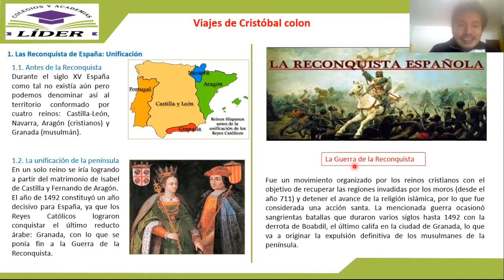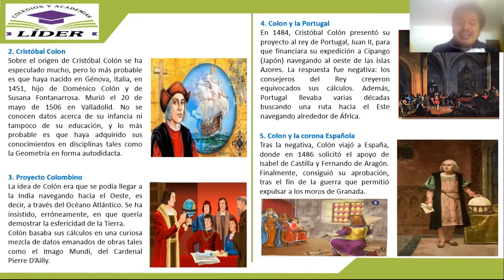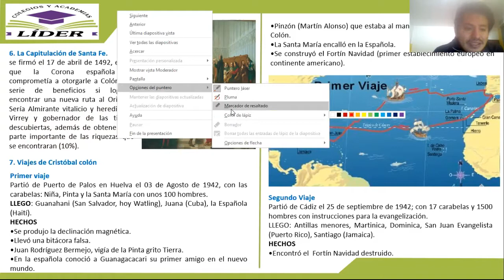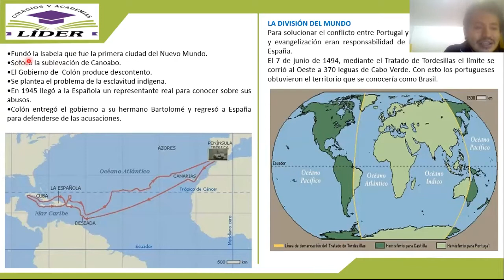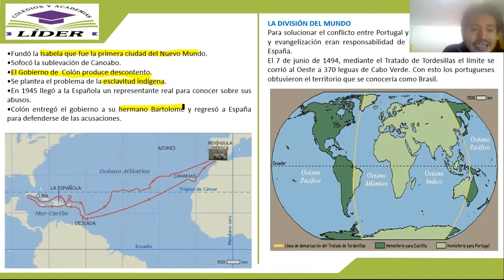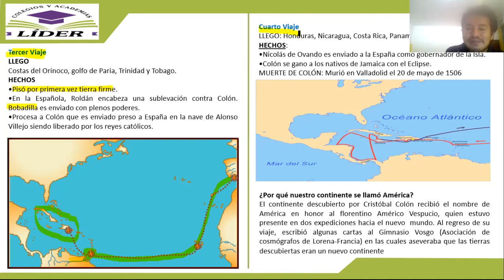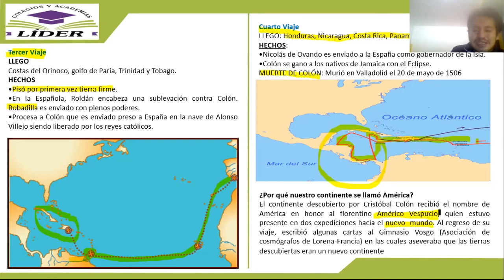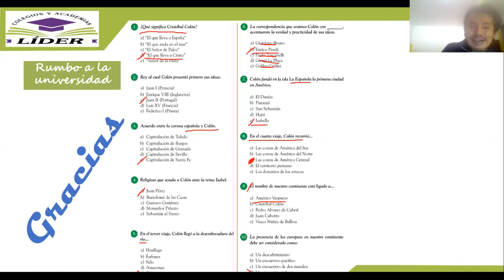VIAJES DE CRISTOBAL COLON - HIST. DEL PERÚ - NIVEL II - SECUNDARIA